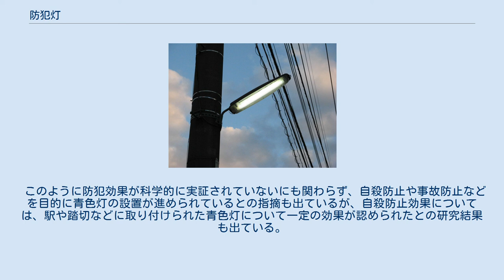防犯灯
防犯灯 防犯灯（ぼうはんとう）とは、防犯を目的として街路などに設置した電灯のことである。
 防犯灯は街路に設置されている街灯の一種で、道路照明灯より照射範囲が狭い。
防犯灯は、一個あたりの値段が安く、電気代が安いために様々な場所に設置されている。
また新たに柱を立てずに、電柱等を利用して設置した場合では設置工事費が安いことも特徴であり、住宅地などの比較的狭く交通量の少ない道路に多い。
 防犯灯とは、夜間不特定多数の人が通行する生活道路で、暗くて通行に支障がある場所や、防犯上不安のある場所に設置される電灯のことで、設置場所の状況に応じて、電柱に共架したものや、専用の柱（照明柱）を建て取付を行うタイプのものがある。
なお、照明柱は公共用の電柱や信号柱などとともにユーティリティポールとしてまとめられることがある。
 市町村が設置・維持管理の全てを行う場合、市町村が設置し自治会・町内会によって維持管理されている場合、設置・維持管理の全てを自治会・町内会が行う場合等、設置と維持管理の方法は市町村により様々な形態がある。
自治会・町内会が設置や維持管理を行っている場合は、市町村が費用の一部を補助している場合が多い。
 昼間に点灯している防犯灯は明暗センサーが故障している可能性が高く、修理をする必要がある。
ただし、明暗センサーは設置時にコストがかかるが、電気代は定額の場合もあり、はじめからセンサーを設置していない場合もある。
 2005年頃から日本において、青色防犯灯が防犯に対して有効との情報に基づき全国的に設置の動きが起こった。
2005年、日本のクイズ番組等で、イギリスのグラスゴー市において青色の街灯を設置したところ犯罪が減少したとする事例が紹介され、これを真に受けて奈良県警察が設置に取り組んだことに始まる。
ところが、グラスゴー市の事例で犯罪発生数が減少したという確かなデータはなく、実際には市内のBuchanan通りにおいて景観改善のために街灯をオレンジ色から青色に変えたところ、同地域にたむろしていた麻薬常習者が腕の静脈を視認できなくなり、仕方なく他の地域に移ったことから、麻薬常習者の検挙率に限って40%下がっただけであった。
先述のクイズ番組では、青色には人の副交感神経に作用して落ち着かせるという鎮静効果と心理的に人を冷静にさせる効果があるという、心理カウンセラーの解釈が紹介された。
青色光は（晴天時に限っては）見通しが良く、遠目が効くとともに、犯罪者が犯罪をあきらめる等の防犯効果が期待されたことがあった。
しかしながら防犯のメカニズムについては心理学的な因果が立証されているわけではなく、 青色街灯の防犯効果については、「これがメディアによって報道され、それを知った犯罪を試みようをする者がこの色の街灯が設置してある場所は防犯意識が高い地域であると理解し、このことによって結果的に犯罪発生率が低下しているだけでは」と言う解釈も成り立つ。
 一般に街灯に用いられている白色光に比して波長の短い青色は雨天や霧の中では極度に視認性が低下する。
また、街灯に多く用いられる白色蛍光灯を同ワット数の青色蛍光灯に置き換えると、全光束は1/2〜1/5に低下する。
このため、防犯カメラの効果が損なわれたり、交通事故等の発生を助長する危険性があり、安易な設置には慎重を期する必要がある。
社団法人日本防犯設備協会が国からの依頼で、青色防犯灯について検証した際の報告によれば、期待されたような利点は認められないという結論に至っている。
さらに、政府の都市再生本部で採用され、2008年から2009年にかけて実施されたプロジェクトのように、青色防犯灯を導入後一定期間を経過すると逆に犯罪が増えた事例も報告されている。
 このように防犯効果が科学的に実証されていないにも関わらず、自殺防止や事故防止などを目的に青色灯の設置が進められているとの指摘も出ているが、自殺防止効果については、駅や踏切などに取り付けられた青色灯について一定の効果が認められたとの研究結果も出ている。